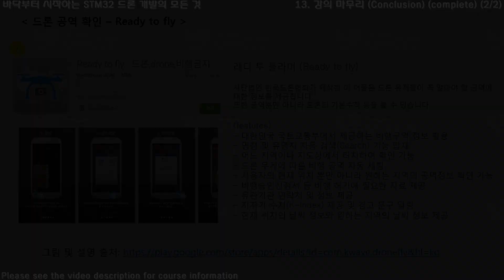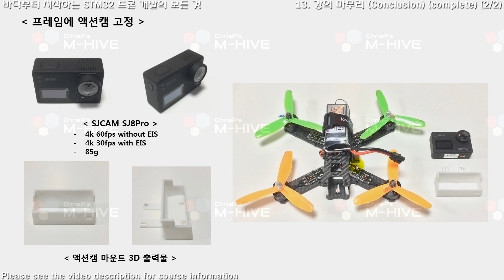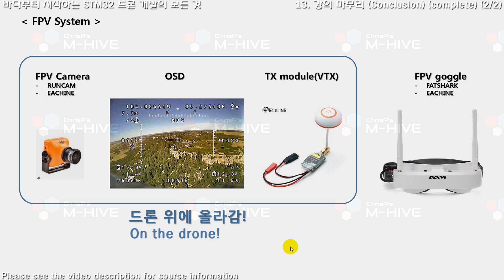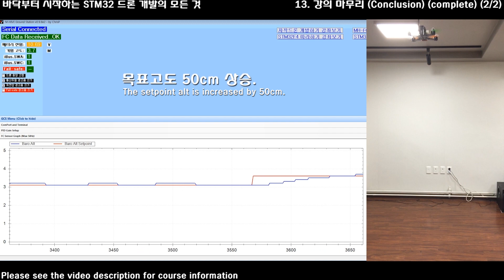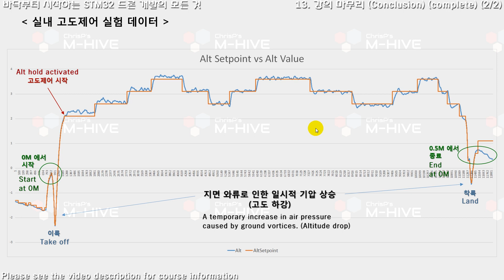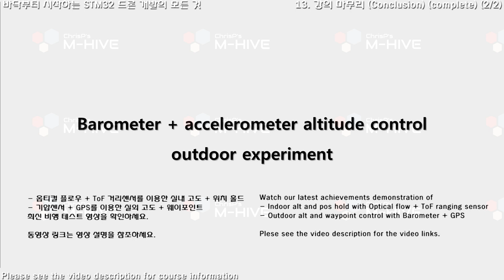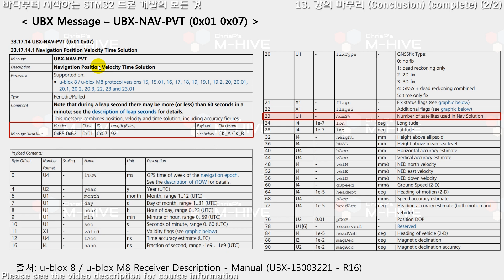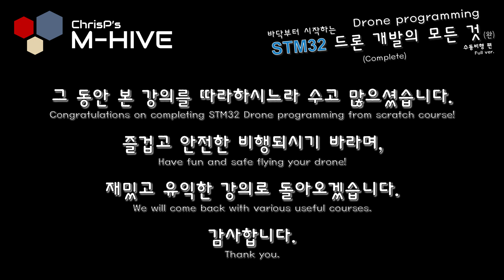[STM32 Drone programming from scratch] 13. Conclusion (2/2) - COMPLETE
This video concludes the "STM32 Drone programming from scratch" video course.

In this video, how to find drone zones (in Republic of Korea) with a smartphone app, how to mount a GPS module and how to add action cam and FPV parts on the drone are explained.
And a demonstration of indoor/outdoor altitude hold control based on LPS22HH barometer is introduced.

(Outdoor alt and waypoint control with Barometer + GPS demonstration will be uploaded soon.)

This is the end of my 5 years journey. It was a great challenge to me to create a STM32 Drone programming from scratch video course and it was awesome experiences.
I hope this course was informative, helpful, useful and at the same time, enjoyable and entertaining to all of you.
And through this course, I hope you will grow into a great developer by experiencing the embedded firmware development process.

Then, have safe and fun flight!

ChrisP